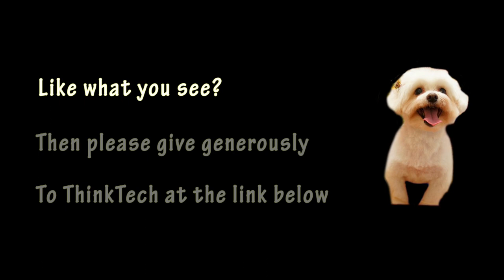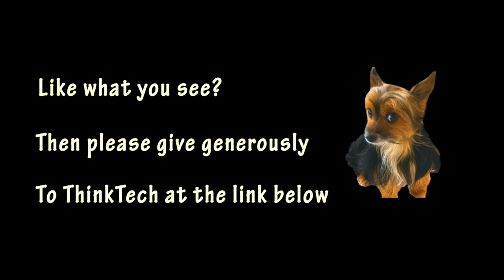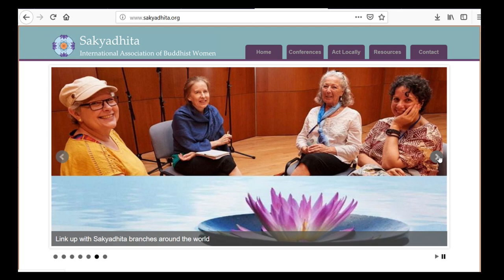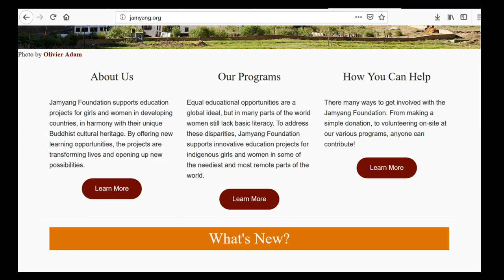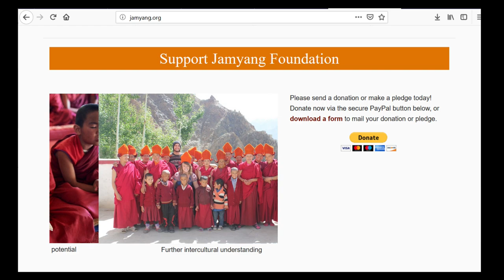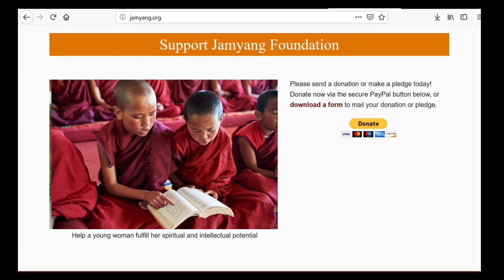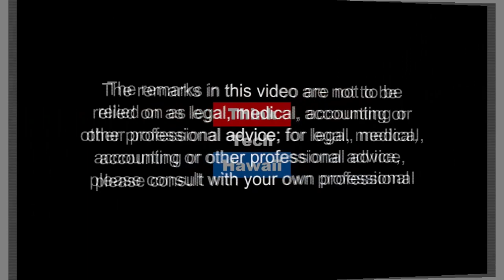Women Awakening—A conversation with Dr Karma Lekshe Tsomo (Out and About)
Now's the Time.  In systems of patriarchy women have often been deemed biologically, psychologically, and spiritually the
“weaker sex” – but today women are reinventing millennia-old stereotypes across the board and revolutionizing our
world in the process.
Today we will talk with Dr. Karma Lekshe Tsomo, professor of Buddhism and World Religions at the University of San
Diego, founder of Sakyadhita International Association of Buddhist Women, and director of Jamyang Foundation, a
charitable organization to provide education to girls and women in India and Bangladesh.

The host for this episode is Winston Welch. The guest for this episode is Dr. Karma Lekshe Tsomo.